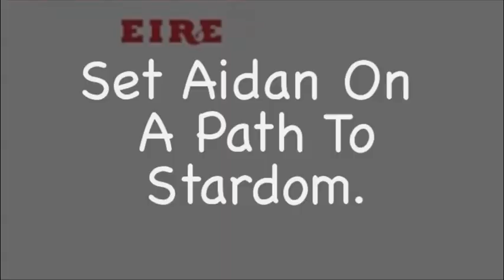Aidan Turner in his first TV role in The Tudors.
Aidan Turner's first ever television role consisted of two lines in the premiere episode of The Tudors in 2007. The role was uncredited but probably got Aidan his SAG card. His character's name was Bedoli, which is what Aidan's production company was called. Wonder which came first, the part in The Tudors or his production company.